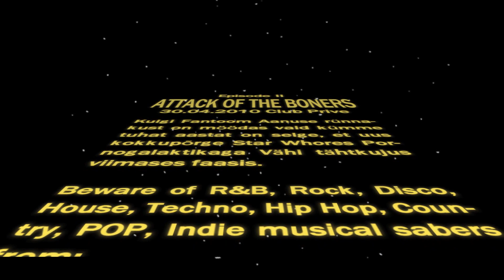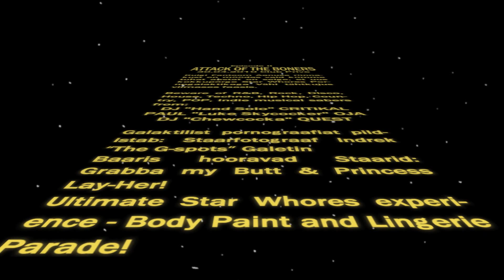Star Whores EPISODE II: Attack of The Boners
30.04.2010 Volbriöö Club Privé Tallinn Estonia